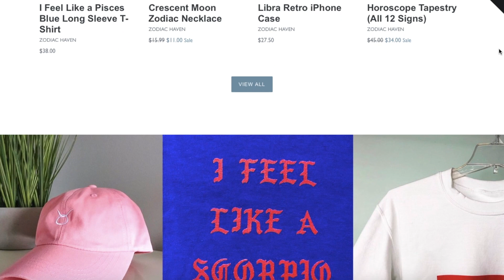An Emotional Aquarius...Letter from my Past Self (I cried) | 100k!!!